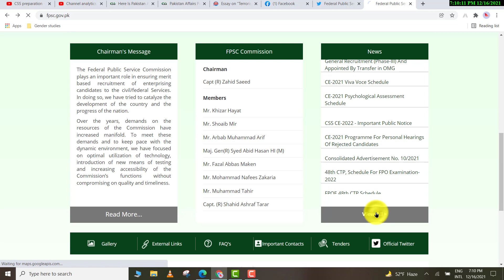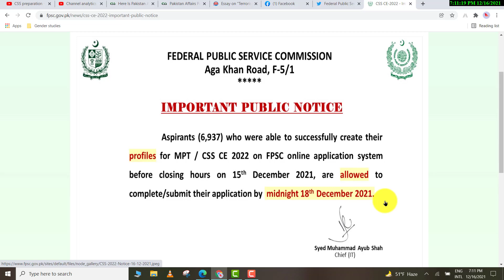Good News for CSS 2022 Aspirants | FPSC Important Public Notice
Here is the Good news for CSS 2022 Aspirants.